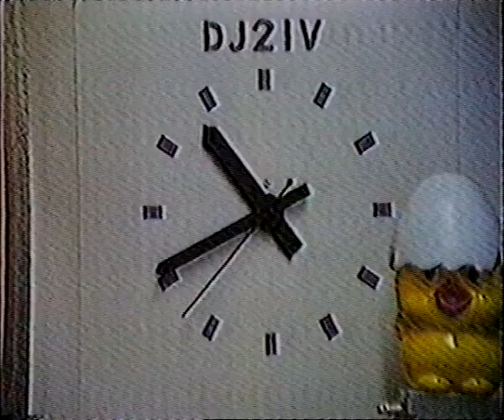TV-DX / ATV-DJ2IV-Hürth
Amateur television on 434 Mc from Hürth
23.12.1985